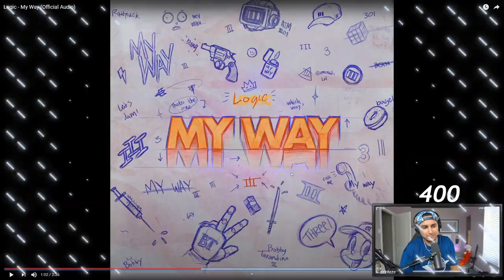LOGIC "MY WAY" FIRST REACTION / REVIEW | IS THIS WHAT THE ALBUM GONNA SOUND LIKE??